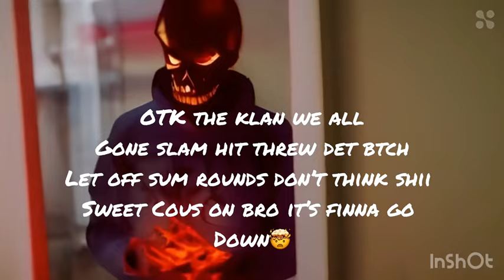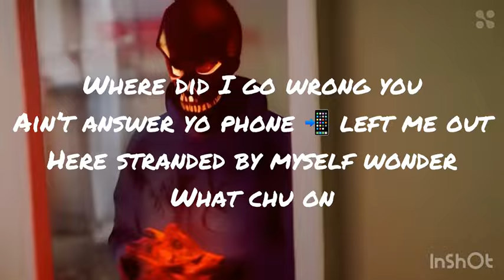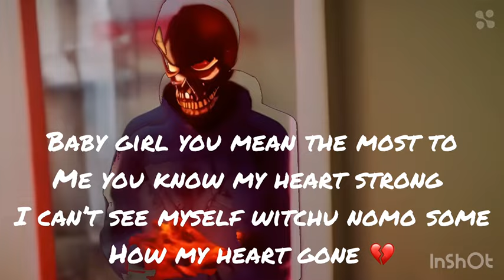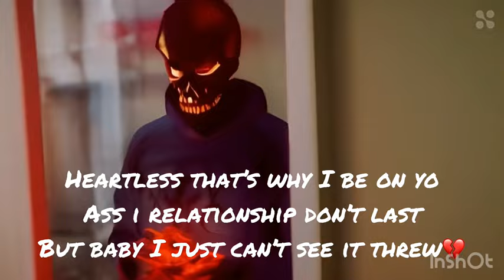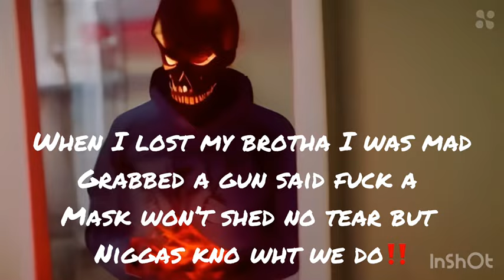MHG TR3YZ x 3 Eva (Official Music Video)